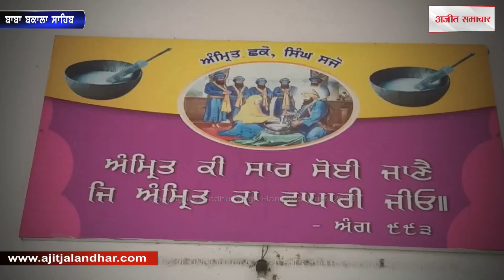Spl. Report on Historical Gurudwara Baba Palha ji Butala Sahib (Baba Bakala Sahib)